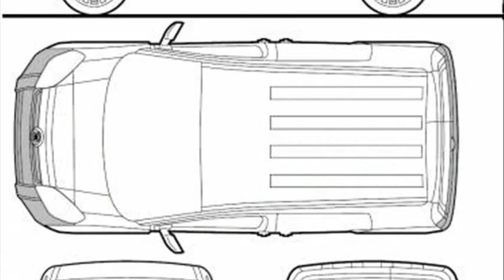fiat fiorino combi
fiat fiorino combimix 1.3 multijet
fiat fiorino combi blueprints
fiat fiorino combi adventure
fiat fiorino combi usato
fiat fiorino combi for sale